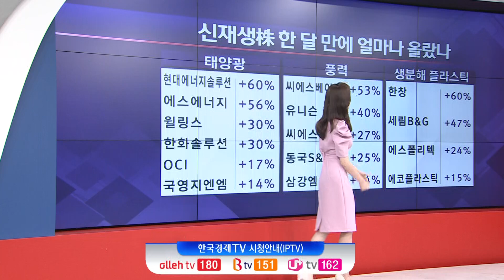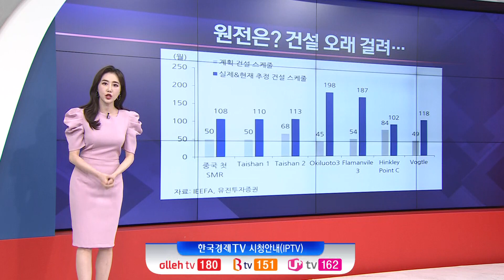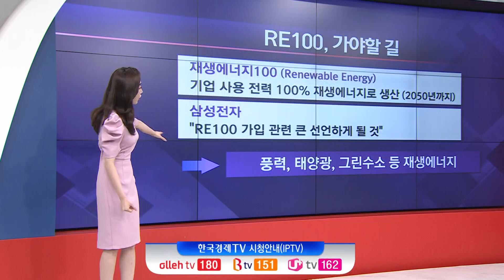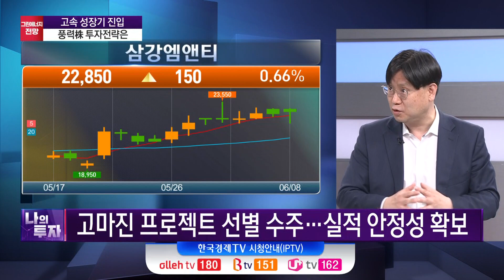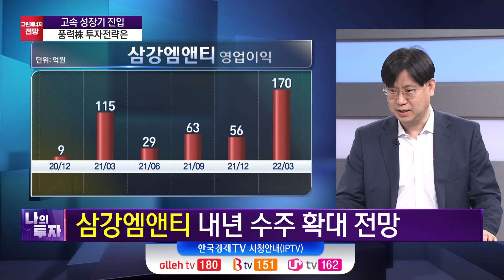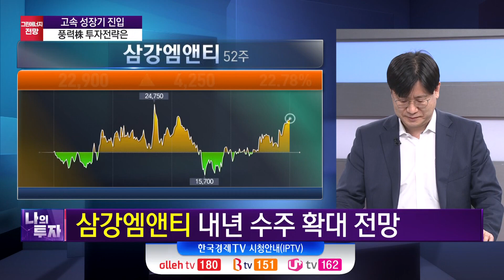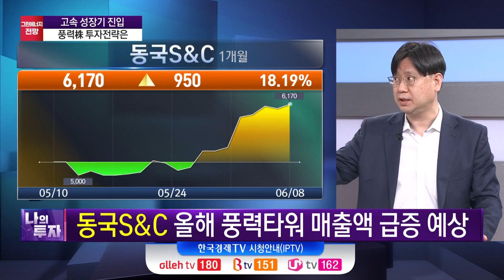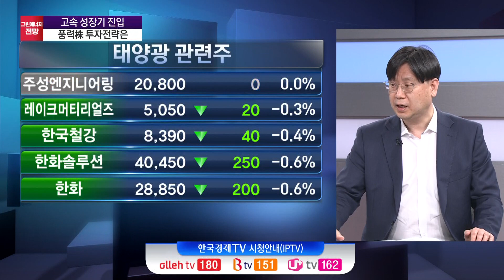고속 성장기 진입! 풍력주 투자전략은 | 가성비 전략 | 한국경제TV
진행 - 이진우, 손현정
출연 - 한병화 유진투자증권 이사

Q1/
러시아발 혼란으로 에너지 시장 판도가 바뀌는 모습이다.
최근 흐름과 현 시점 가장 중점적으로 봐야할 것은?

Q2/
윤석열 정부 재생에너지정책 핵심은? 관련해서 수혜 받을 업종도 짚어주신다면?

Q3/
재생에너지 시장 업황 바닥을 지나고 있다는 의견 주셨다.
그렇게 보시는 이유와 하반기 전망은?

Q4/
코로나 이후 급등했던 글로벌 풍력 관련주들 1년 이상 하락한 상태이다.
그럼에도 현 시점 해상풍력 주목하는 이유는?

Q5/
해상풍력 탑픽과 투자 포인트는?

Q6/
수소법 개정안 국회 본회의 통과.
수소 관련 종목 투자전략은 어떻게 세워야 할까?